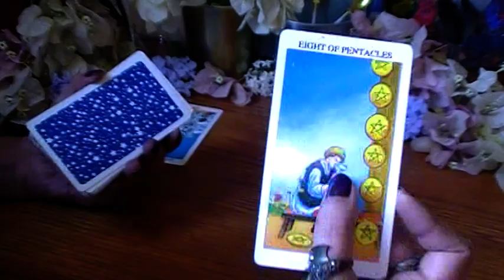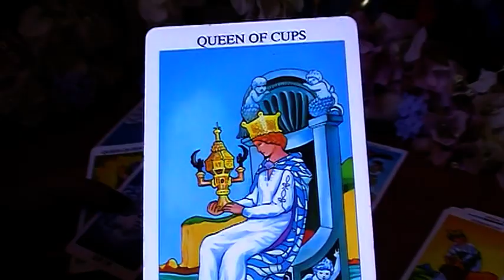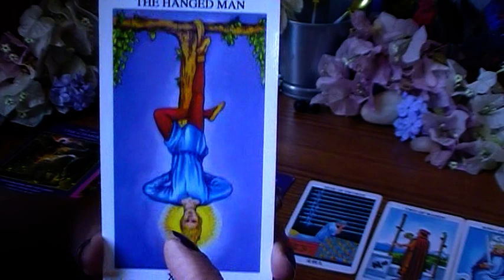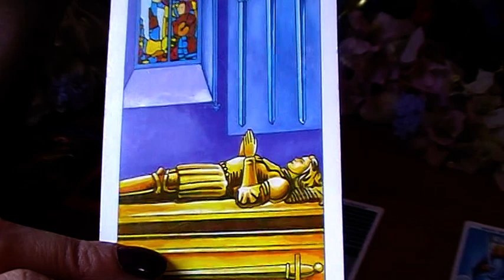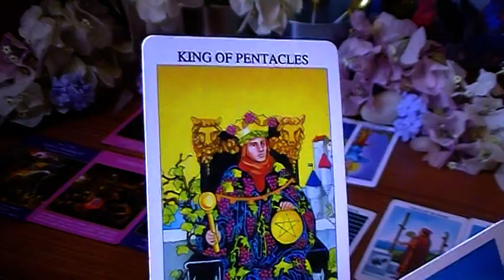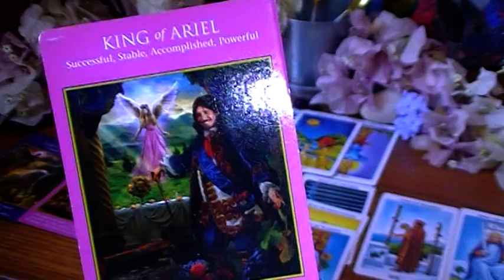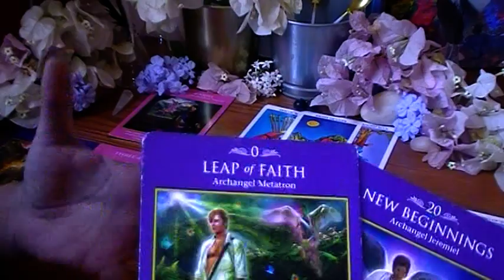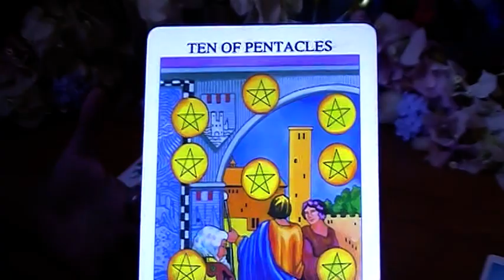Leo Love April 2021- Mind games made you wanna leave Leo - but your person wants a new start!!